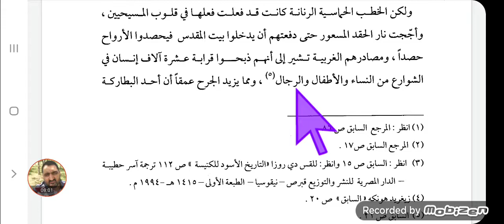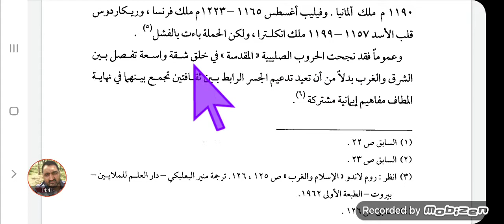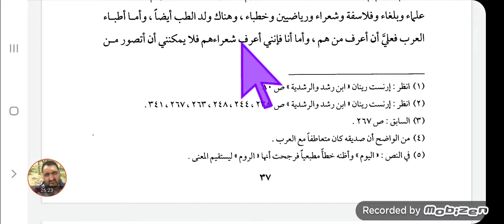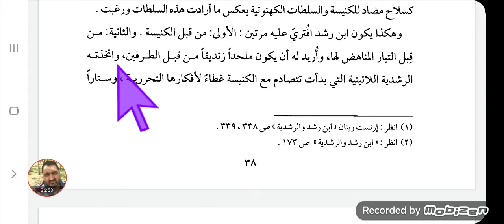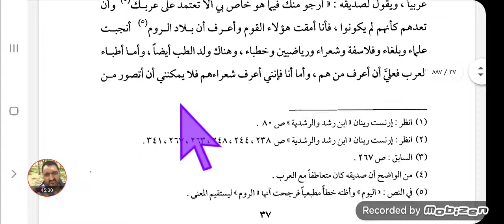الفكر الرشدي وبوادر العلمنة ج٣ (ترافق الحملات الصليبية إلى الشرق مع انتقال الفكر الرشدي إلى الغرب)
رسالة دكتوارة  بعنوان: العلمانيون والقرآن الكريم
المؤلف: د. أحمد إدريس الطعان (حفظه الله ورعاه)
الموضوع: الفكر الرشدي وبوادر العلمنة ص35 (ترافق الحملات الصليبية إلى الشرق مع انتقال الفكر الرشدي إلى الغرب)
تسجيل: وليد ابن الصلاح